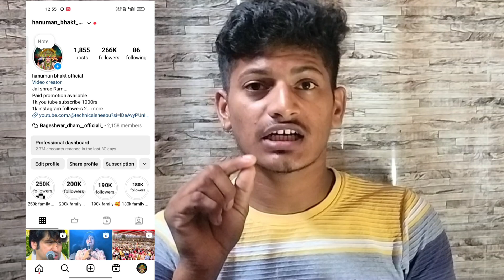8 से 10 VEIW आता है instagram Hack | How to Get More Views on Instagram Reels [2024]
8 से 10 VEIW आता है instagram Hack | How to Get More Views on Instagram Reels [2024]

Your queries ...

Are you struggling to get more views on your Instagram Reels? In this video, we'll explore the latest strategies and tips to boost your visibility and engagement on the platform in 2024. Discover effective techniques for creating captivating content, optimizing your hashtags, and leveraging trends to attract a larger audience. Learn how to analyze your performance metrics and adjust your approach for maximum reach. Whether you're a beginner or looking to enhance your existing strategy, this comprehensive guide will help you skyrocket your Instagram Reels views and grow your following. Don't miss out on these essential tips that can transform your presence on Instagram! Tune in now and start your journey to Instagram success!